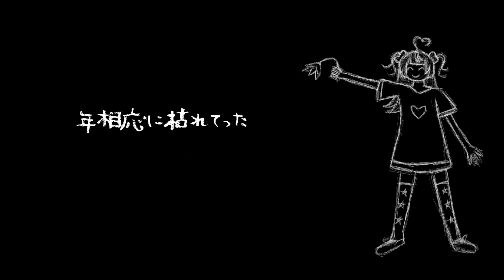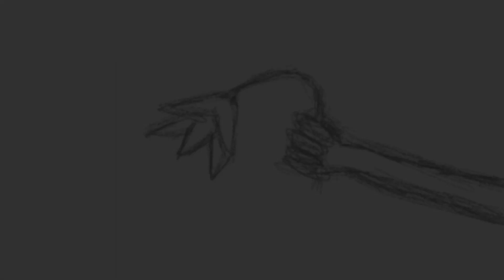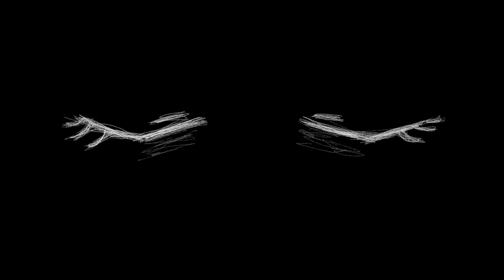夜の終わり (End of the Night) ✧ Cover 〚8人合唱 + 2 UTAU〛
at night's end, an unsurprising future

hello its my birthday so im singing nashimoto with my friends! YAHOO! yoru no owari means a lot to me (and nashimoto does in general actually!!) so i hope we did it justice hehe. the video features some nashimoto song references (i turned all of my friends into nashi creachers) as well as precious memories from along the way here !! i hope the emotions i wanted to deliver with the mv are understandable, but basically i had this in mind:
even if it's hard to let go and good times never last forever, they'll never be truly gone as long as you let them shape you as a person. holding on isn't always a bad thing and only if you open your eyes to the blank future that you can shape in any way you want, will the night truly end.

✩ CREDITS ✩
vocals, mix, art, video by me
vocals by milky

featuring
Nyakiloid // voiced by me
Utu // voiced by Suki